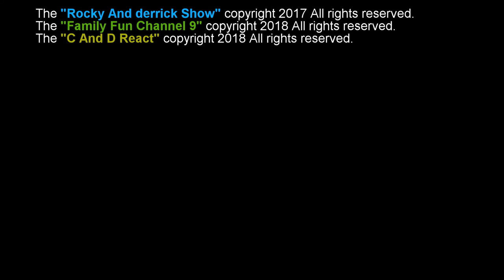Tiyonna Wants To Know EP11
Tiyonna taste testing "Oreo Cookies"
Flavors:
Hot & Spicy Cinnamon Creme Chocolate Sandwich Cookies
Peeps Chocolate Sandwich Cookies